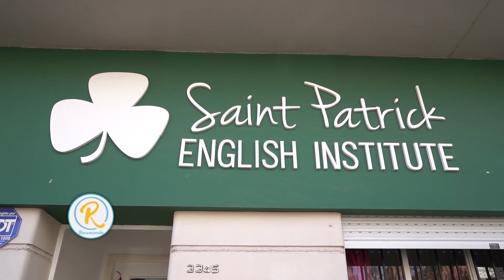CONOCE LAS ACTIVIDADES DE "SAINT PATRICK INGLISH INSTITUTE" EN SANTA FE